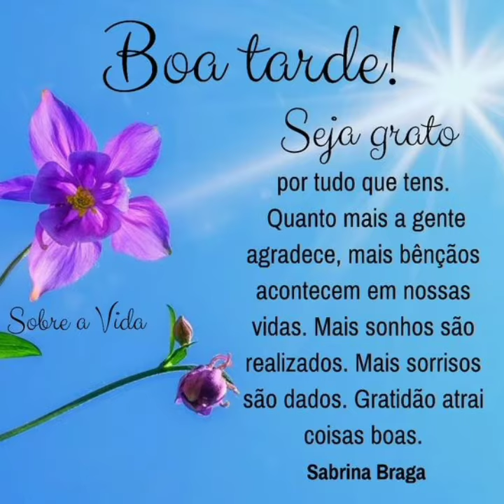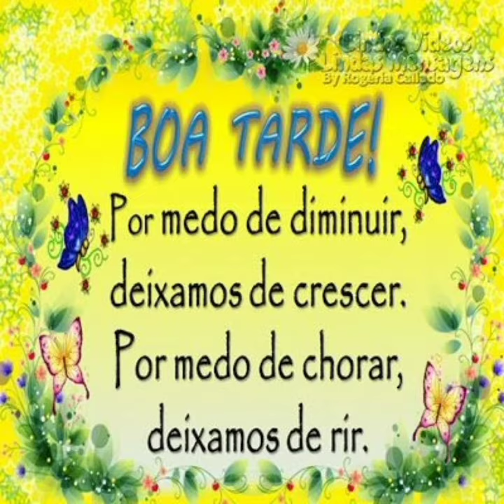mensagem abençoada de boa tarde